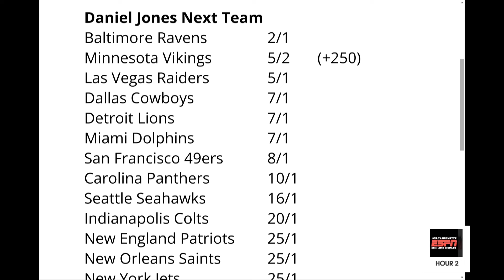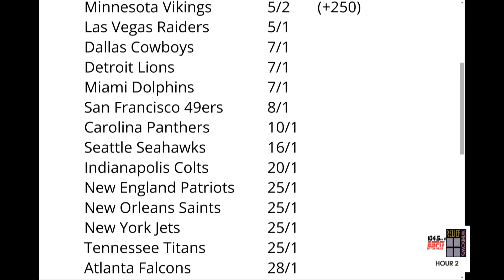Should Saints Sign Former Giants QB Daniel Jones? | Better Option Than Spencer Rattler, Jake Haener?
Matt Moscona reacts to the latest odds to land free agent QB Daniel Jones. Should the Saints add Jones as a backup QB option? What would a deal look like and would it be worth it for both sides?

Photo Credit: USA TODAY Sports via Reuters Connect